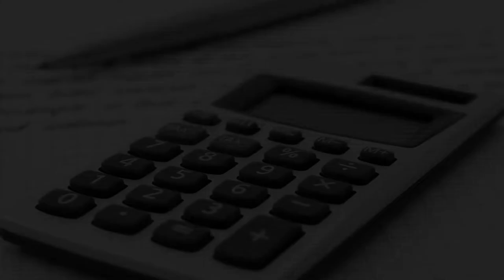A Crise Brasileira - Convite de Carlos Vogt